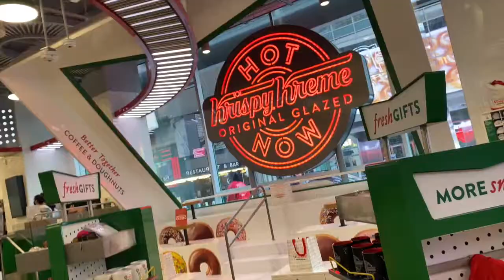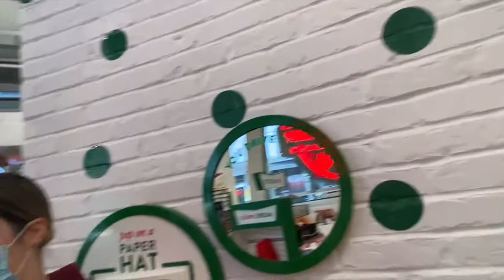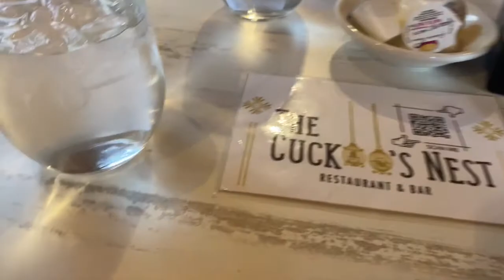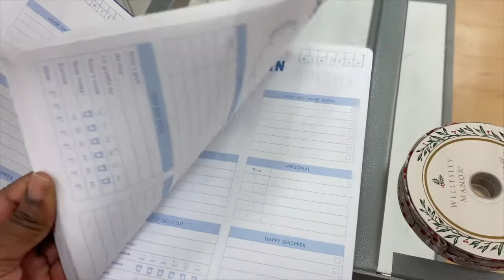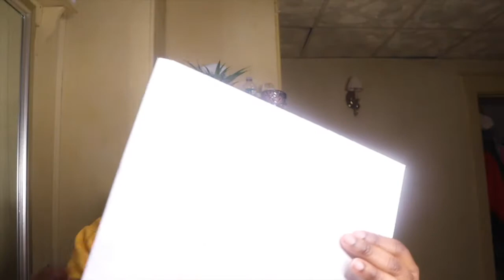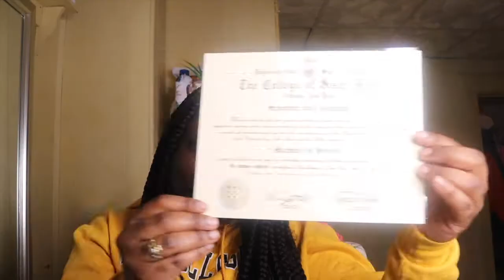WEEKLY VLOG| I TOOK A LASH CLASS + LAST MIMOSAS OF 2020, UNBOXING MY COLLEGE DEGREE & MORE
♡ I N S T A G R A M @belle.evannii
♡ S N A P C H A T @gold.depositss